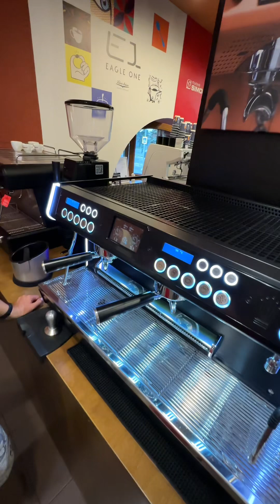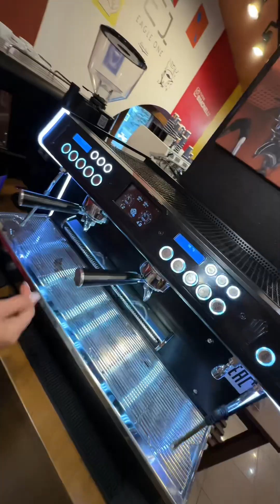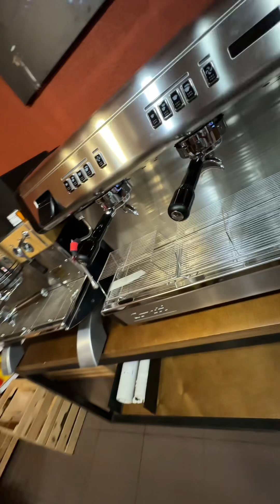Кофемашины Conti в Территории Кофе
Внимание, кофейные гурманы и профессионалы! ☕️🇮🇹⁣⁣⠀
У вас есть уникальная возможность окунуться в мир безупречного кофе вместе с Conti! ⁣⁣⠀
Уже 20 августа распахнет свои двери выставочный зал легендарных кофемашин из Монако! ⁣⁣⠀
Что ждет вас на выставке Conti?⁣⁣⠀
✔️Элитные кофемашины в действии: Увидьте своими глазами и попробуйте в деле шедевры инженерной мысли от Conti. ⁣⁣⠀
✔️Мастер-классы от бариста: Откройте для себя секреты приготовления идеального эспрессо, капучино и других кофейных напитков.⁣⁣⠀
✔️Консультации экспертов: Получите ответы на все ваши вопросы о кофе и кофемашинах Conti от наших специалистов. ⁣⁣⠀
✔️Специальные предложения: Вас ждут приятные сюрпризы и выгодные условия на покупку кофемашин Conti!⁣⁣⠀
Не упустите шанс прикоснуться к миру изысканного кофе!⁣⁣⠀
Адрес г. Москва, ул. Правды 17/19, магазин «Территория Кофе», 2-й этаж.⁣⁣⠀
Ждем вас! ⁣⁣⠀
P.S. Следите за нашими новостями, чтобы не пропустить информацию о времени работы выставки и программе мероприятий!⁣⁣⠀